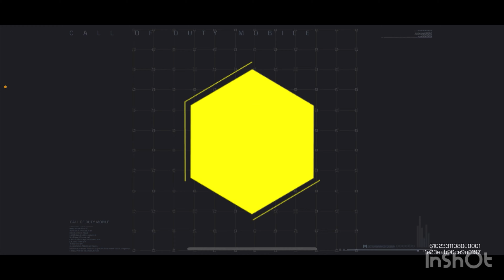COD GAME PLAY 🎮